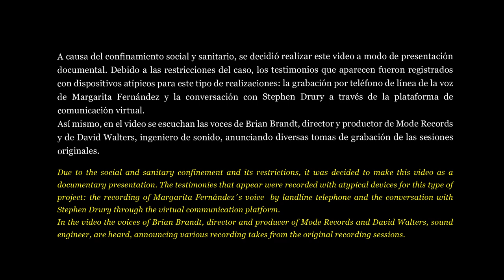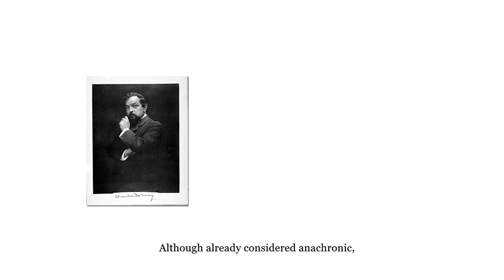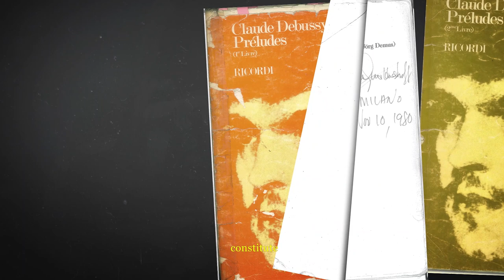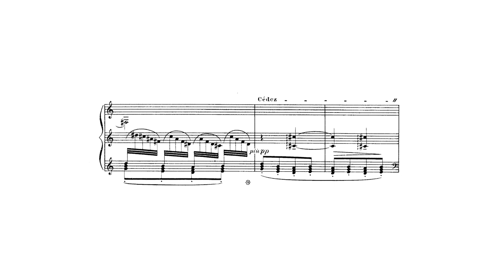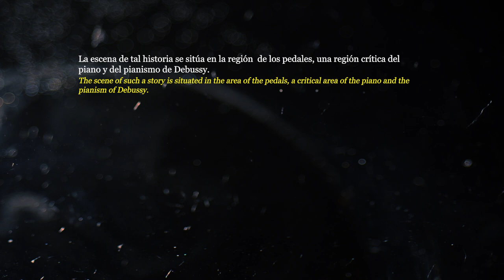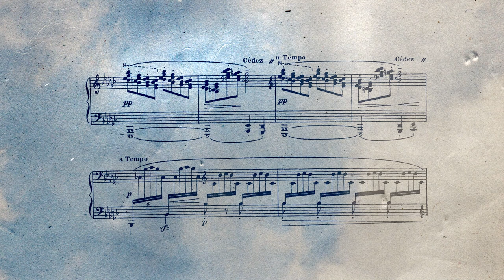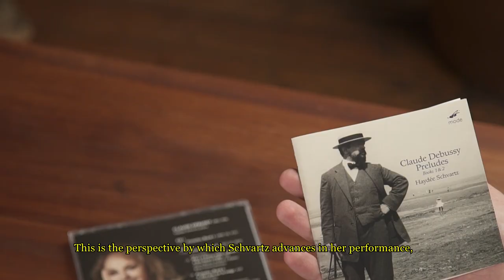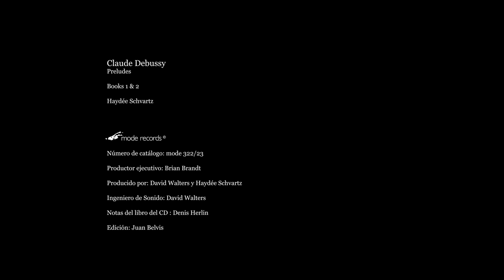Haydée Schvartz/ Debussy Preludes for piano/ Mode Records/ Ramiro Iturrioz Video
Video presentación del lanzamiento internacional del CD Preludios para piano de Claude Debussy interpretados por Haydée Schvartz, editado por el sello Mode Records, New York en Julio 2020.

Con la participación de Haydée Schvartz, Margarita Fernández, Stephen Drury, David Walters y Brian Brandt.

Dirección y diseño audiovisual: Ramiro Iturrioz.

Subtitulado.

This video is a companion to Haydée Schvartz's release of the Complete Preludes for piano by Claude Debussy on Mode Records, July 2020.

With the participation of Haydée Schvartz, Margarita Fernández, Stephen Drury, David Walters and Brian Brandt.

Direction and Audiovisual Design: Ramiro Iturrioz

English and spanish subtitles